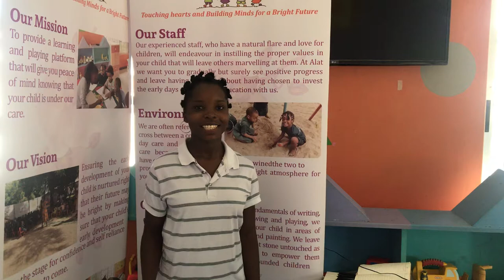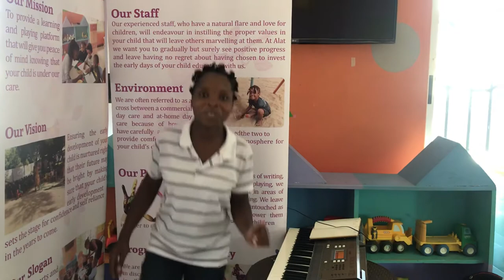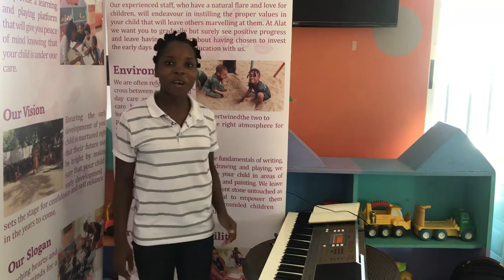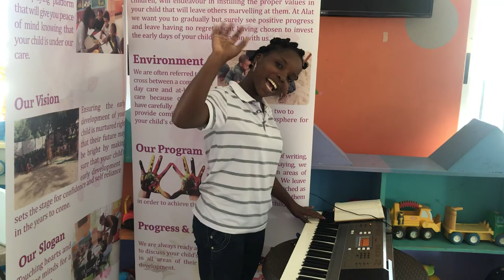Music- Rabbit and Zebra